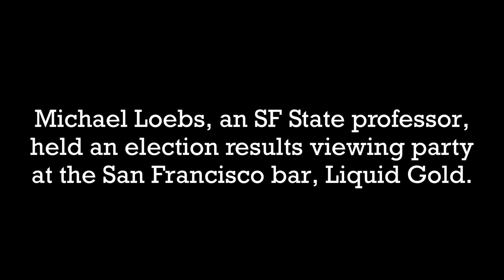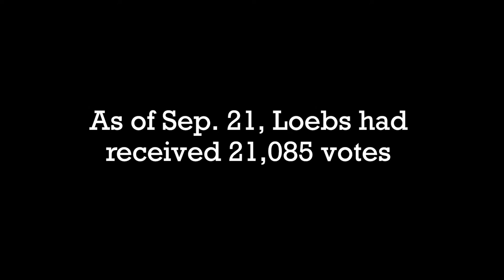SF State professor and recall candidate hosts election party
The California National Party held an election night viewing party for their recall replacement candidate for governor, Michael Loebs, Sept. 21 at a San Francisco bar.

Loebs, who has been a political science SF State professor since 2013, conversed and enjoyed drinks throughout the evening at Liquid Gold, a craft beer wine and taproom on Hyde Street.

The political professor finished the night with about 15,000 votes and, ultimately, seemed pleased to be part of the process. He finished the election with over 23,000 votes, according to the California secretary of state.

Loebs also has served as the chairperson for the California National Party since 2019.